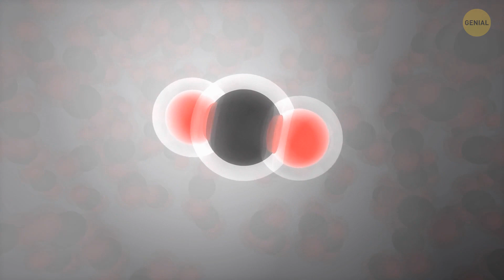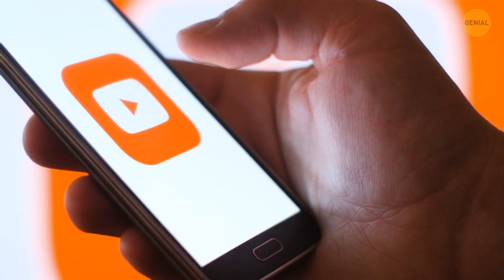Un hombre se quedó atrapado durante 3 días en el fondo del océano